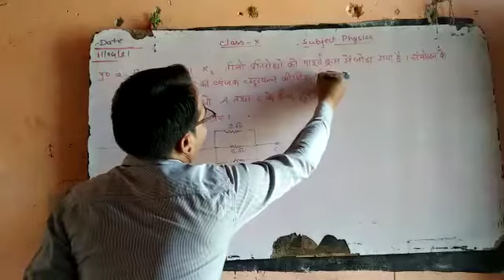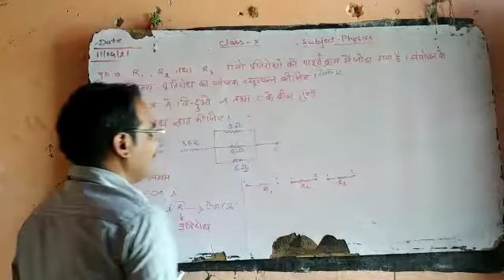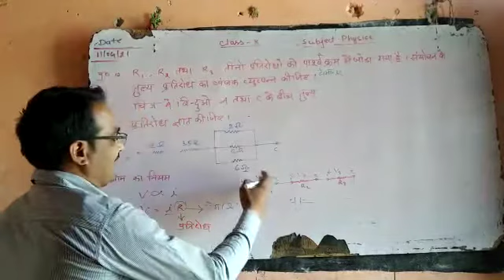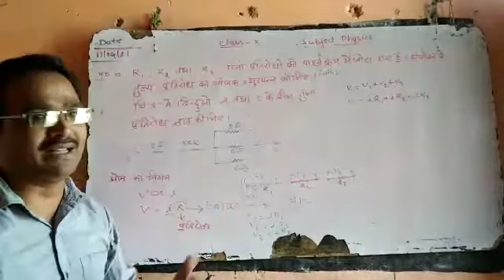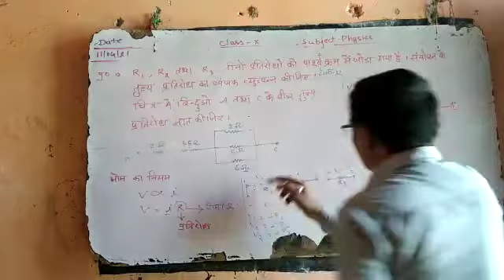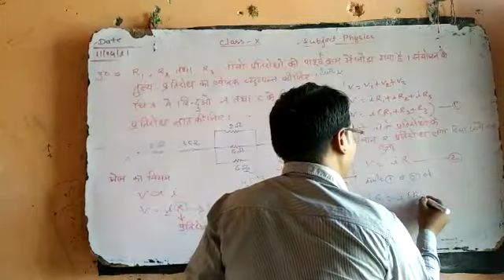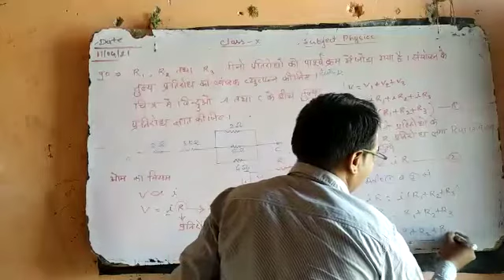प्रतिरोधों का संयोजन कक्षा 10 महत्वपूर्ण प्रश्न